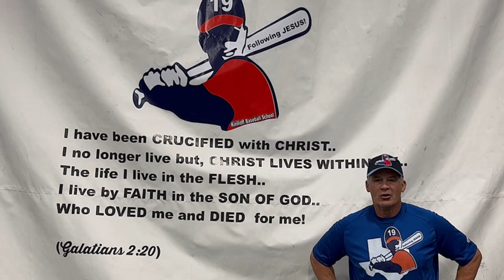Hitting Drills For Quickness!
Get Our Online Hitting Course!

hitting drills for timing.
hitting drills for vision.
hitting drills for bat speed.
dave kirilloff.
alex kirilloff.
kirilloff baseball school.